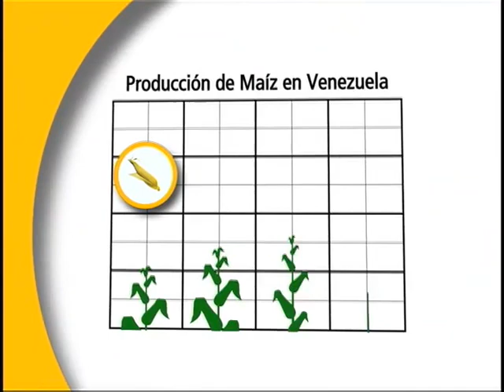Harina Pan 50 años. Capaclara Estudios. Soluciones musicales para tu marca.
Arepa clip MUSEO